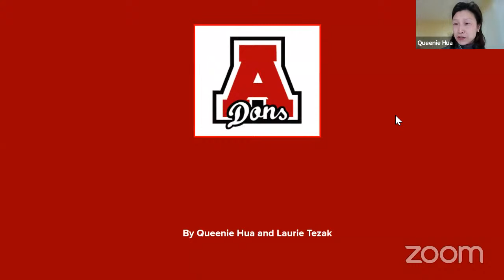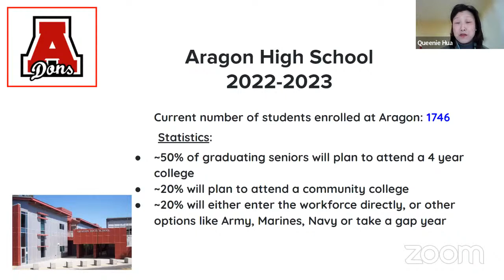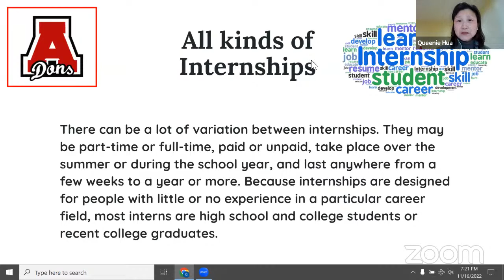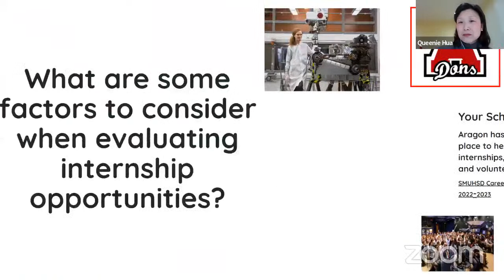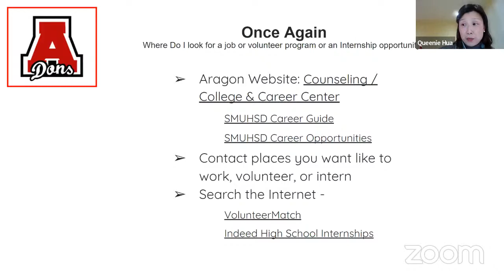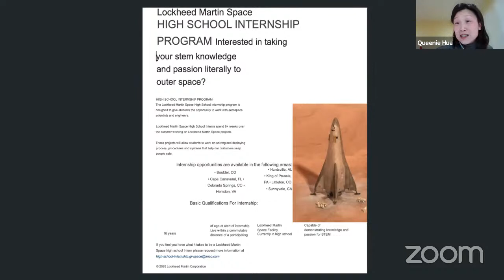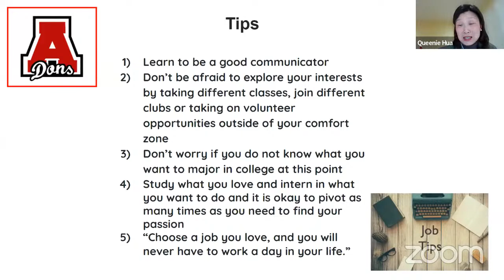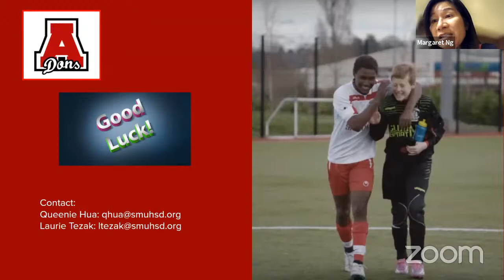Aragon PTSO General Meeting Webinar